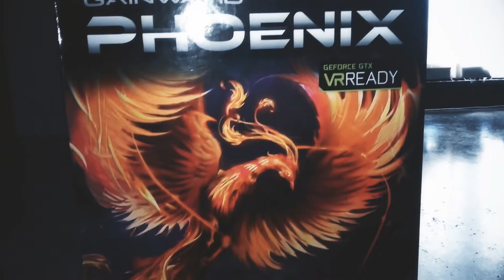Gainward GeForce GTX1070 Phoenix - Unboxing & Gameplay Test (BF4,GTA V, Witcher 3) 1080p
Decided to sell my 280x and pickup a GTX 1070... So far so good, playing everything at ultra without lagging! There will be more videos of this card.
*  All settings are maxed out 1080p and Hairworks x8 at Witcher 3..

●GPU: Gainward GeForce GTX1070 8GB Phoenix (GeForce 368.95 Driver)
●CPU: Intel Core I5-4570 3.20Ghz (Turbo 3.6 GHz)
●RAM: Kingston HyperX FURY 12GB 1600MHz DDR3
●MOBO: Gigabyte GA-B85-HD3
●PSU: CoolerMaster B600 B Series 600W
●SSD: OCZ Vertex 2 60GB
●HDD's: Western Digital Caviar Blue 1TB - Hitachi HDT725025VLA380 250GB
●CASE: AeroCool Strike-X One Black
●FANS: 2x Xilence Blue Led Fan
●OS: Windows 10 Pro 64Bit
●Mad Catz Tritton Kama Stereo Headset
●MONITOR: 2x LG 21,5 & 1 LG 23
●KEYBOARD: Razer Deathstalker Expert
●Mouse: Razer Taipan
●SPEAKERS: TRUST Avora 2.1

Comment, Rate and Sub for Moarr...